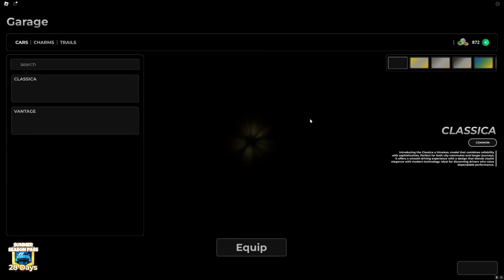ยิ่งกว่าขับเครื่องบิน ขับ UFO ไปเลย Roblox a dusty trip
Game : a dusty trip